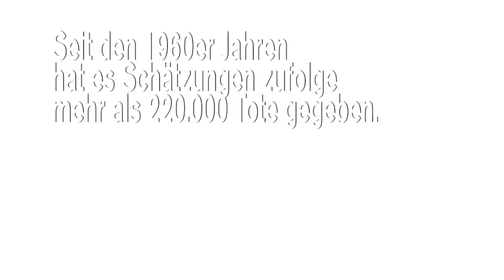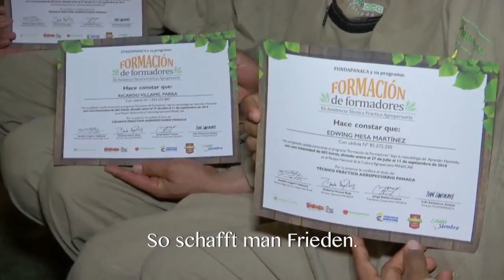Kurze Doku: Ich war in Kolumbiens FARC-Guerilla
Nach dem Friedensvertrag steht die kolumbianische Gesellschaft vor der schweren Aufgabe, die ehemaligen Bürgerkriegskämpfer wieder einzugliedern. fluter.de war mit der Kamera dabei und sprach mit der Ex-Rebellin Violeta: 17 Jahre lang lebte sie mit den FARC-Rebellen im Dschungel – jetzt möchte sie ein neues Leben beginnen.